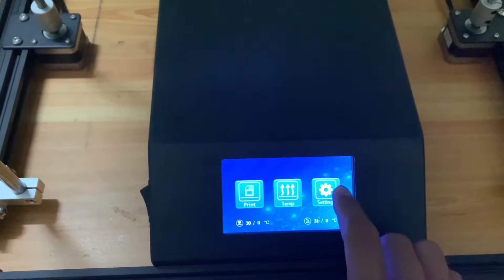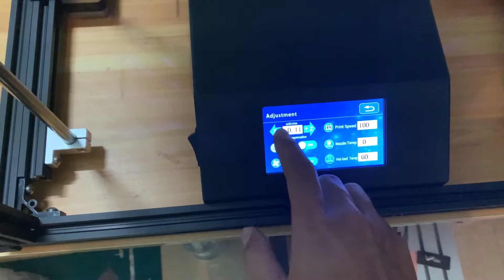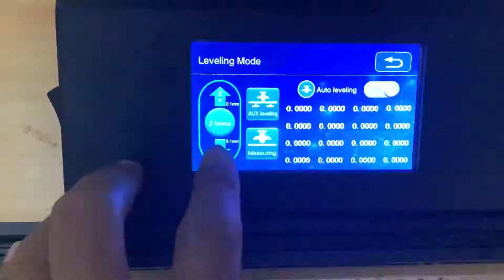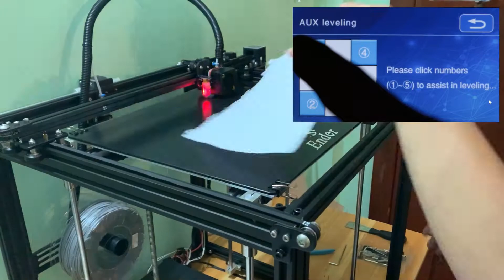ខ្មែ | Creality Ender 5Plus - Adjust Auto bed level and printing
Creality ender 5plus using BLT for checking bed before printing.
ender 5plus can print 350*350*400mm

noted " don't use auto check
follow my video to complete auto check